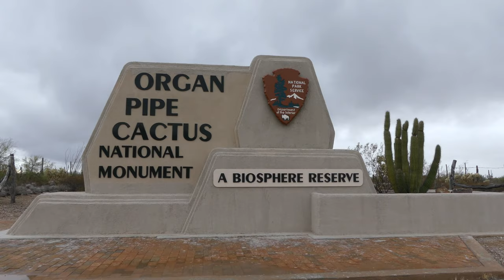[RV Life & Travel] Ep. 25 Cacti, Campfires & Coyotes || RV Life in Why, AZ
We spend a week at the free BLM site Gunsite Wash in the tiny town of Why, AZ -- just a few miles from the Organ Pipe Cactus National Monument. Join us for a week in the Sonoran desert!

You can find campsite reviews and GPS coordinates on Campendium.com

Cheers friends!!